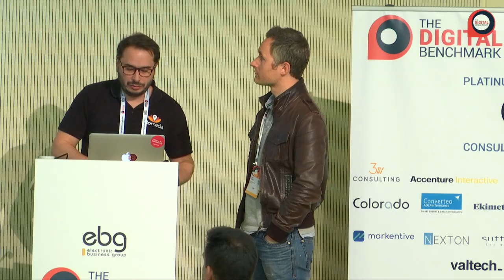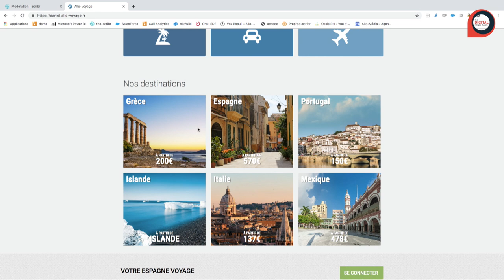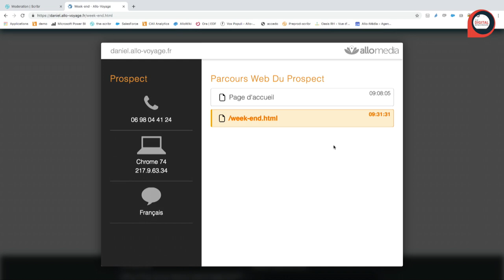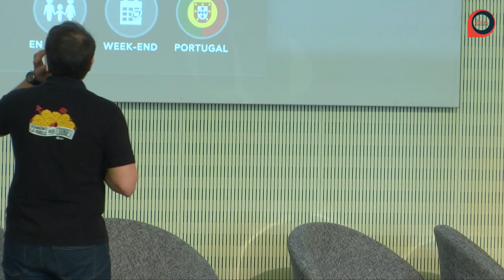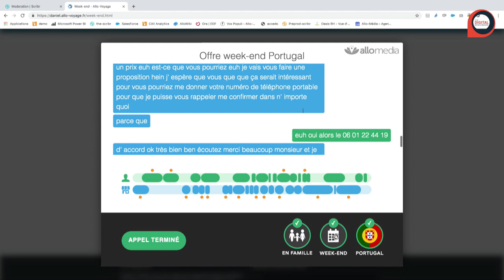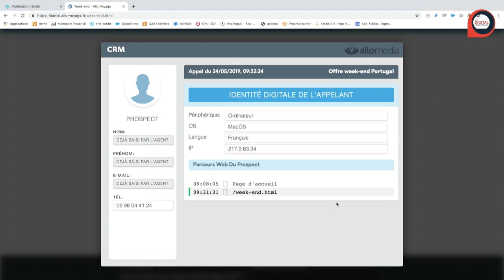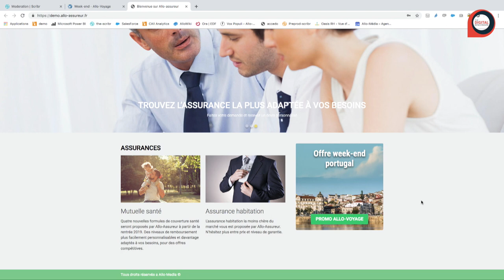I just came back from a spatio-temporal black hole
Brands are not capturing the value in customer calls, whereas caller wants a relationship with the brand and opens up, conversation disappears after the call, brands are not able to analyze and act on call, sales opportunity, marketing and customer loyalty insight are being missed.
Groupe Allo Média - Frédéric DANIEL, COO

Data Marketing
Data Science
CRM
Marketing Automation
Conversion Rate Optimization
Adtech
Connected Commerce
Creation & Optimization (Website & Mobile App)